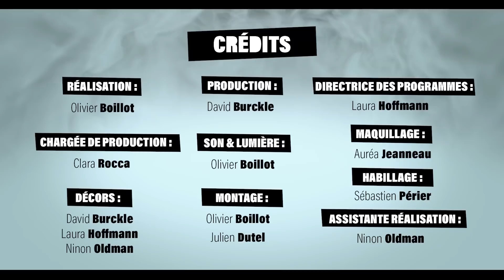Le manoir de l'horreur - Rôle'n Play - S8:E5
Des zombies, un manoir étrange... qu'est-ce que nos aventuriers vont découvrir ?

00:00:00 Introduction
00:05:22 Résumé
00:06:22 Générique
00:07:16 Épisode
01:31:40 Conclusion

Prenez vos places pour la soirée live au Festival du Jeu à Cannes fin février 2022

Rôle'n Play, c'est désormais devant et derrière vos écrans !

Retrouvez la boîte de découverte du jeu de rôle sur le Black Book Shop et dès le 10/12/2021 dans toutes les bonnes boutiques de jeu !

Le jeu de rôles, c'est avant tout un moment de partage entre amis, mais avec Rôle'n Play,  cela peut aussi tourner à "Petites mesquineries entre copains", avec au menu jalousie, fourberie et peut-être, avec de la chance, trahison bien sentie. Mais tout ça dans un esprit de franche camaraderie !